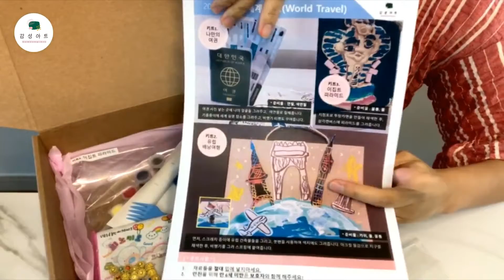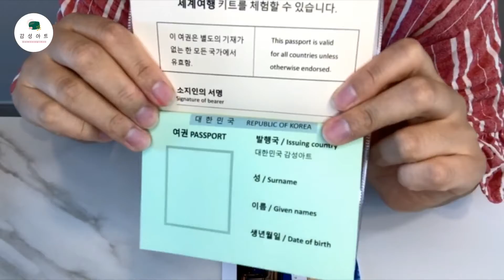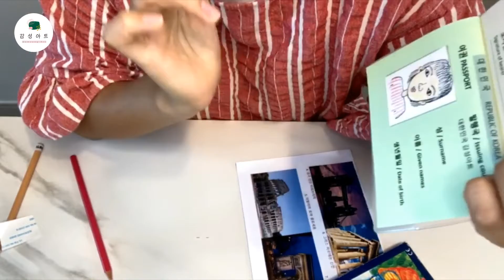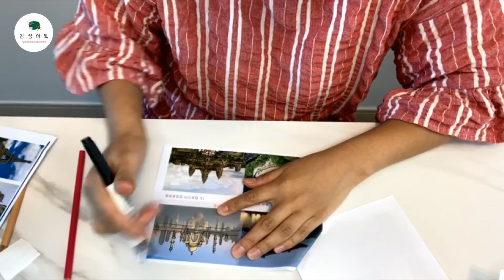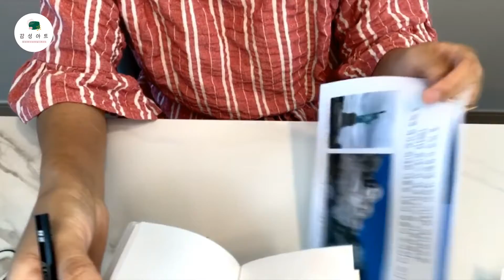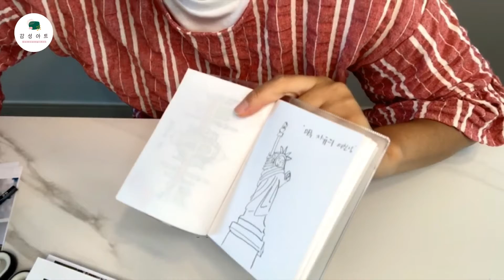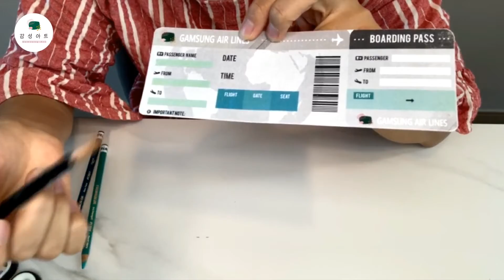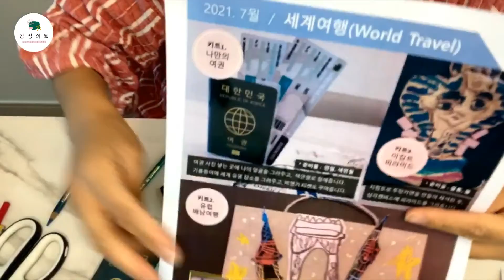[감성아트X키즈북토리] 7월 세계여행(키트1. 나만의여권)